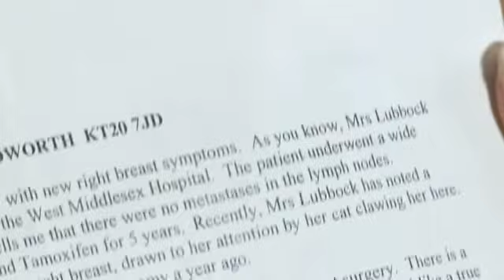Vignette for National Cat Awards (Valerie & Bindi)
One of our vignettes for Cat Protection's National Cat Awards